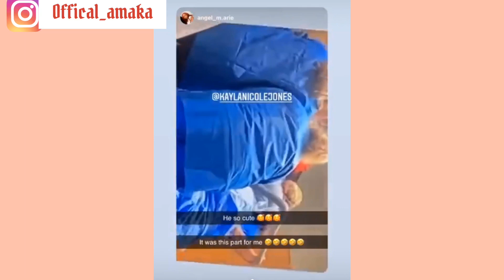Nicole Tv delivery fans reactions